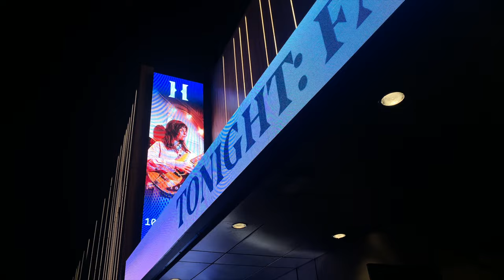GRWM for the Faye Webster Concert ! (vlog)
hiii

On friday I went to Faye Webster with one of my friends and it was so fun so I decided to do a little grwm and a vlog of the day.  I hope you enjoyed and ill see ya soon!

miss ya,
mwah bye